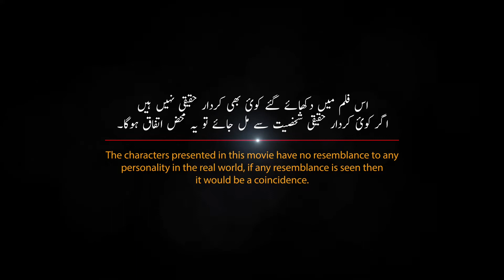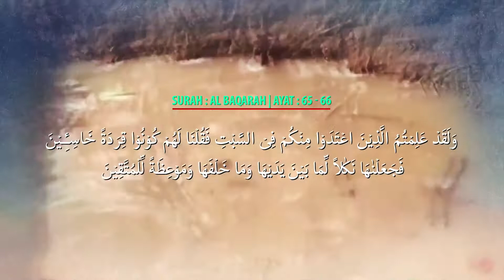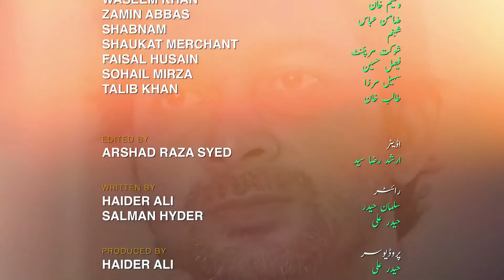Rishwat (Bribe) | Ashab e Sabt - New Web Series 2020 | The Weekender | Visionflix WebSeries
Ashab e Sabt is a new webseries by Visionflix. Based on Practical examples of the story on how BaniIsrael deceived religion on a weekend when they were prohibited from catching fishes. 14 episodes presenting different scenarios on how The WEEKENDERS turn Haram into Halal. Must Watch Diagnostic Episodes for the common social diseases.

Written By: Haider Ali
Directed By: Salman Hyder